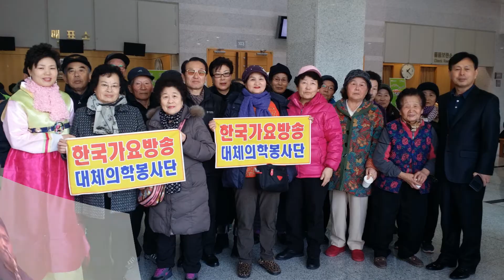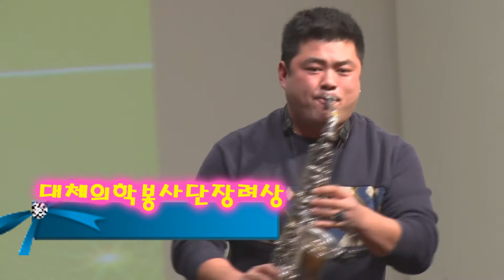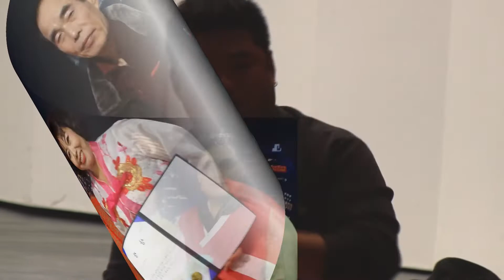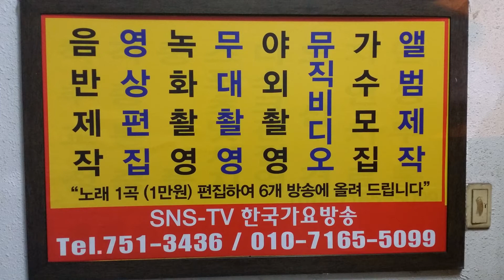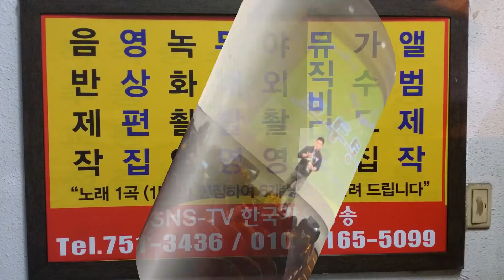성남 재능 콩쿠르-색소폰 연주--장여상--한국 가요 방송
색소폰연주장려상---한국 가요 방송